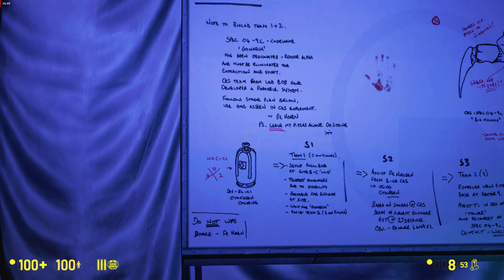Black Mesa Mods And Reshade - Part 10